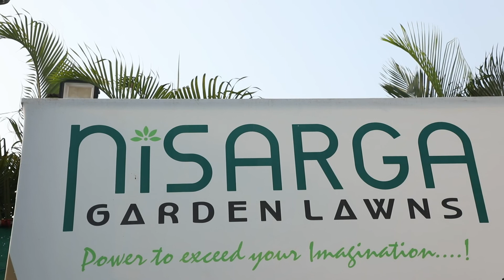3 Kalpesh & Bhagyashree Wedding Full Video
3 Kalpesh & Bhagyashree Wedding Full Video